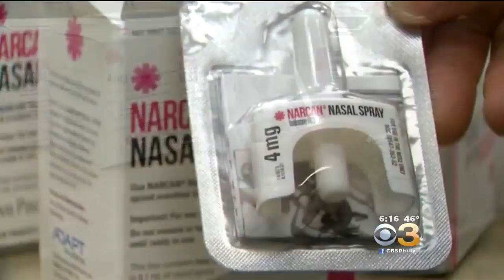Camden County, Hospitals Partner Up To Buy Overdose Remedy Narcan In Bulk